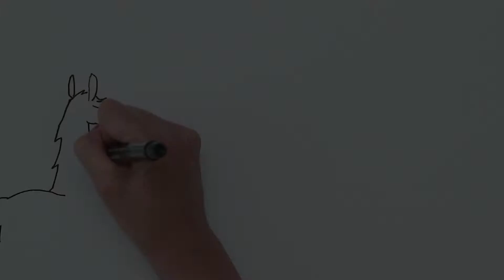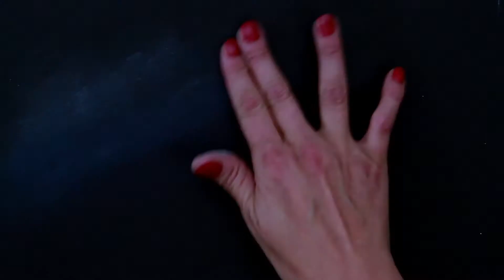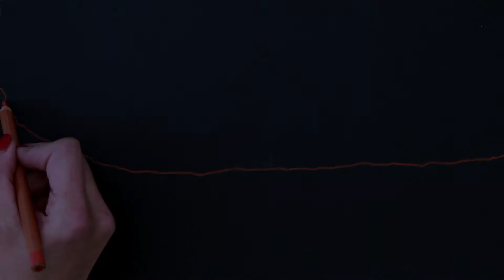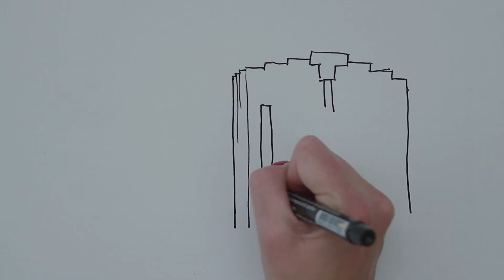La Ruta de los Ancestros - Cuentos de Latorrín en Calama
Hola, soy Latorrín. Vivo y cuido mi querida ciudad de Calama. Desde tiempos muy antiguos mis ancestros han velando por este Oasis, pero no fue fácil su llegada a estas tierras. Todo comenzó con un puma enfermo de rabia y un grupo de amigos que formaron una familia muy peculiar... el resto averígualo viendo este video.
Trabajo realizado para Cubo Ideas, cliente final Barrio Latorre.